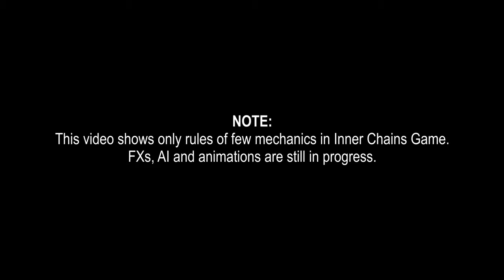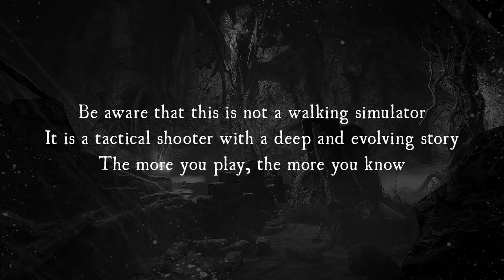INNER CHAINS Gameplay Walkthrough FPS Horror Game 2017